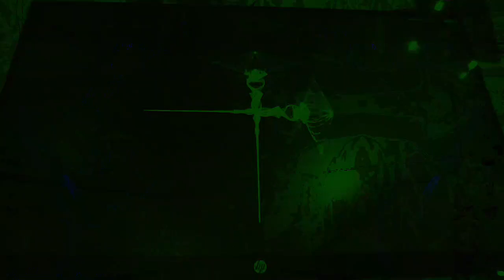[EPILEPSY WARNING] Movie 22 12 02 13h51m01s Part of the 13m10s or 9s in length set of videos.